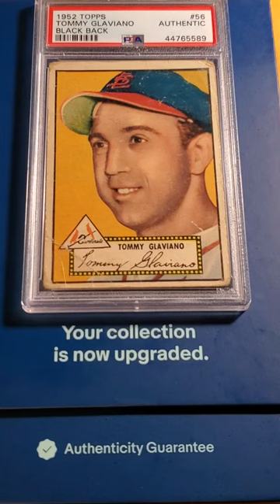1952 Topps Tommy Glaviano #56 (PSA Authentic) MLB St Louis Cardinals Baseball Vintage Subscribe 👌